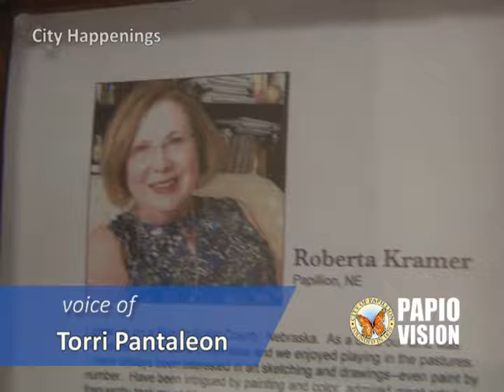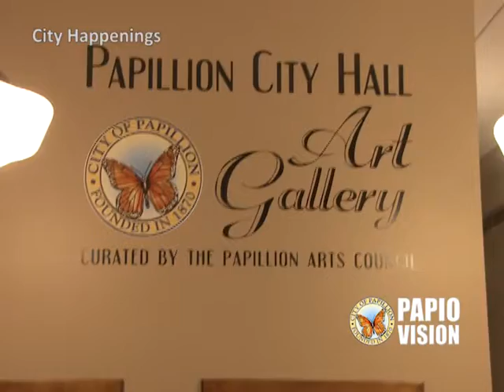"City Happenings" for the Week of December 25, 2017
See the latest featured local artist's city hall art gallery exhibit; the Papillion Community Foundation's Executive Director looks back on this year's Winter Wonderland; another business opens in Papillion.